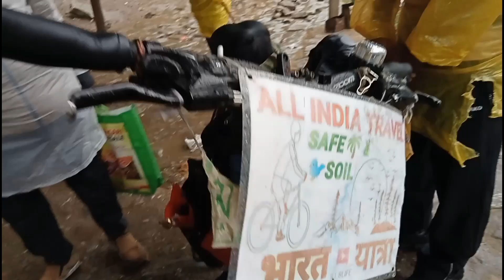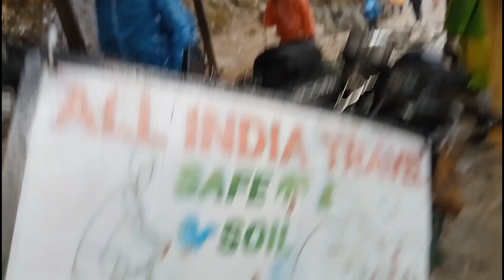Kedarnath Badrinath Yatra 2023 | Durgapur to Kedarnath | Kedarnath Dham | Kedarnath Badrinath Tour